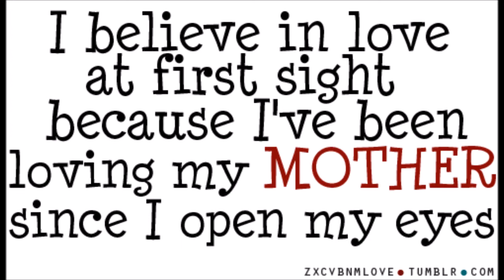happy mothers day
we love our mom